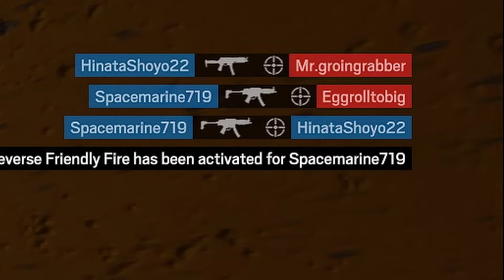200 IQ Moments in Rainbow Six Siege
Latest Donator--❯
Discord Member Goal--❯ 100% 25/25
Newest Discord Member--❯ positivelybored♯0
4 Views - Mar 30, 2024

Hello we are GOTS Gaming, We play games... duh, We also plan on doing other stuff than just gaming, If you want that...

jake (aka ootplayer77): ?
[REDACTED](aka [REDACTED]Tslhg?): ?
Michael (aka Spacemarine719): ?

Chris (aka GreenBipper):?
jake (aka ootplayer77): ?
[REDACTED](aka [REDACTED]Tslhg?): ?
Michael (aka Spacemarine719): ?

Chris (aka GreenBipper):?
[REDACTED](aka [REDACTED]Tslhg?): ?

gots gots gaming funny scary vlog vlogs funny vlogs funny moments epic gaming handsome men handsome gamers cool gamers very funny manly men playing video games trust me they are very funny and very manly 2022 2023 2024 mark gots goats variety variety gamer variety games variety content variety streamer